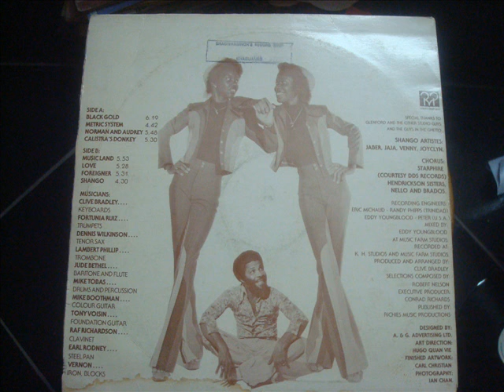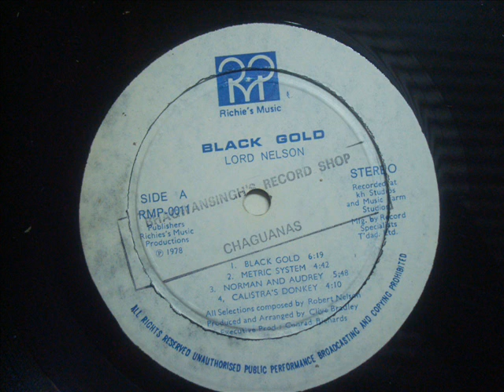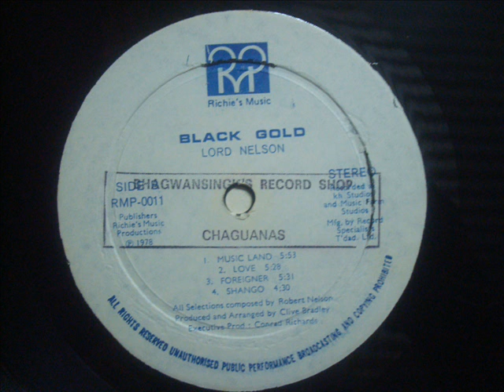Nelson Norman & Audrey